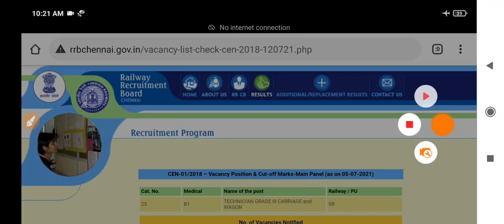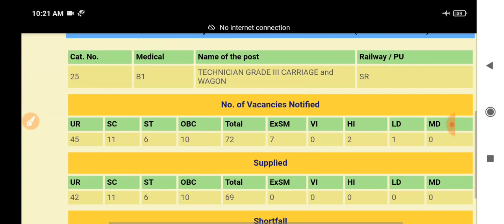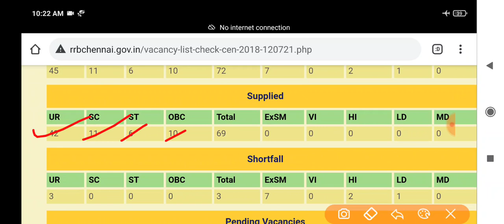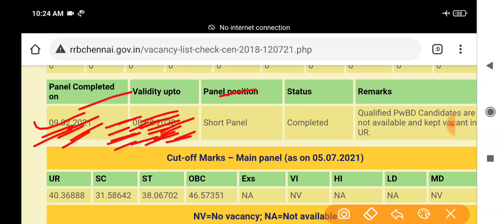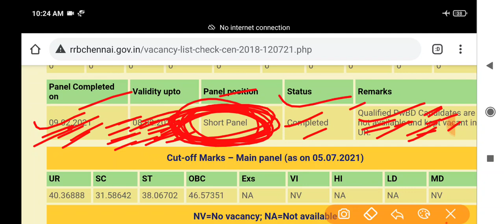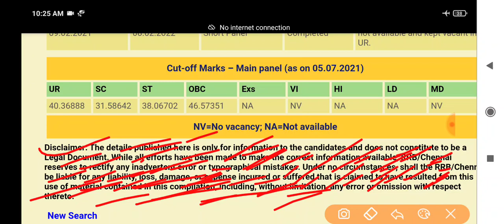Alp & Tech waiting special video | सभी की Waiting Clear होगी इस जोन से | Cut-Off बहुत कम है/ खुशखबरी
Sarkari babu

rrbalptech_diversion_panel
rrbalp_prayagraj ALP_training_schedule
rrbalp/tech_malda
rrbtech_ser_replacement panel
rrb_alp_tech_replacement panel
rrbalp/tech_waiting_list
rrbalp_RRB tech_waiting